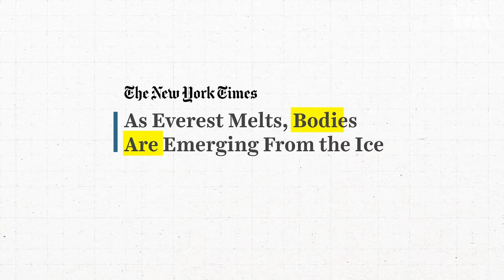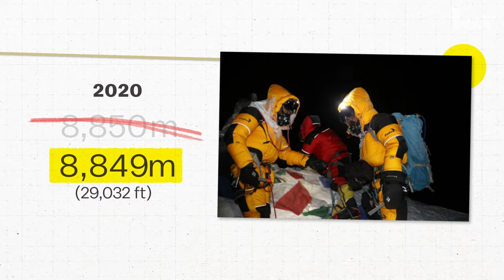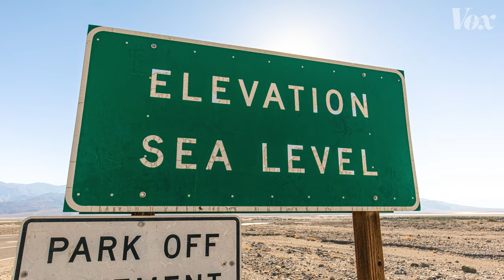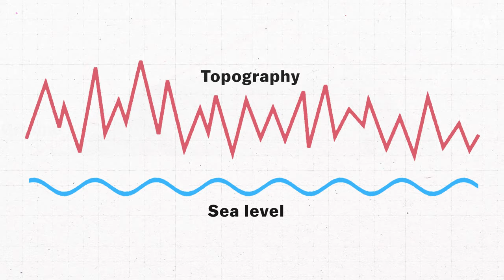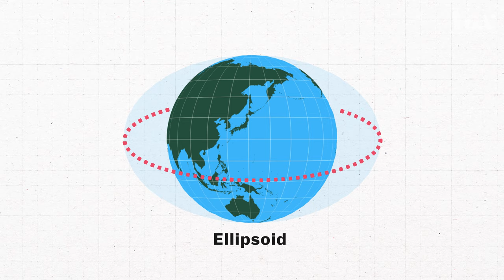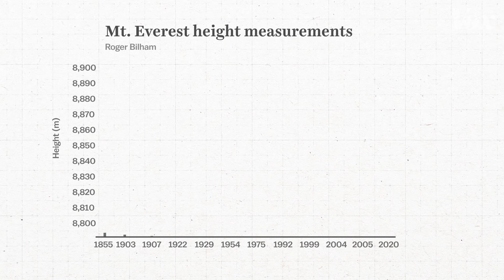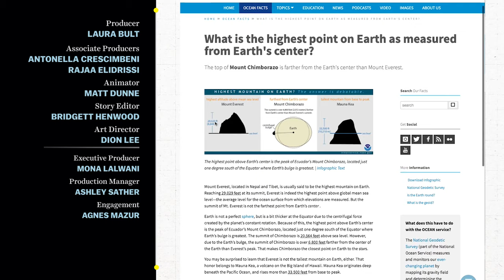Why Mount Everest's height keeps changing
The world's tallest mountain just got a little taller — here's why.

In December of 2020, China and Nepal made a joint announcement about a new measurement for Mount Everest: 8,849 meters. This is just the latest of several different surveys of Everest since the first measurement was taken in 1855. The reasons why the height has fluctuated have to do with surveying methodology, challenges in determining sea level, and the people who have historically been able to measure Everest.

We mention this NOAA post in the end tag of the video, which addresses another way to measure the height of mountains